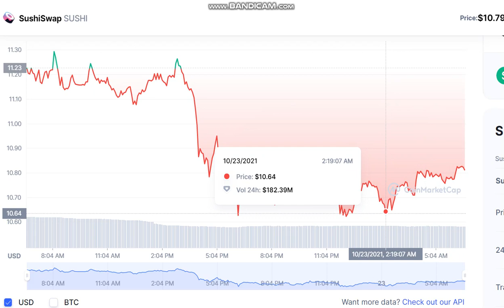SushiSwap SUSHI - SushiSwap to USD Chart